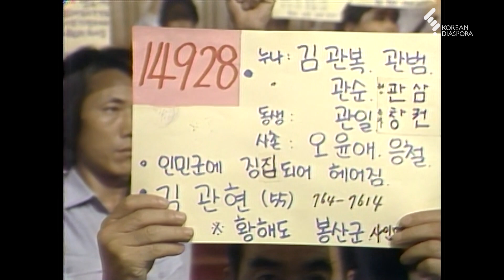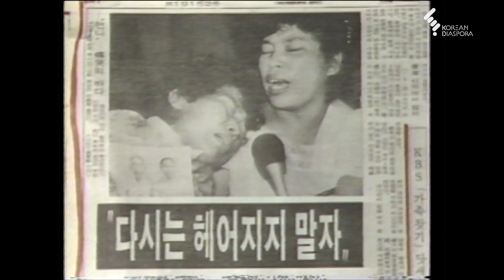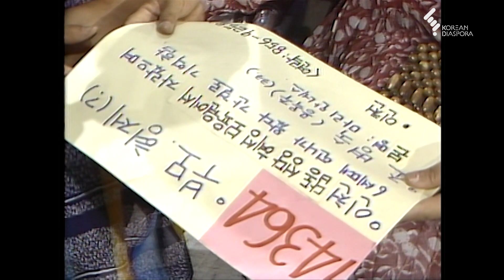[상봉 하이라이트] 이산가족을 찾습니다 1983년 7월 23일 - 3 (KBS 방송)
■ 00:43 친척 형제들의 상봉
02:25 여의도 만남의 광장
04:16 남매확인 중
05:33 오열하는 자매 상봉
08:20 고모와 조카 상봉
10:22 수양딸로 가 동생이 있는것도 몰랐던 언니와 여동생의 만남
14:38 대동강에서 헤어졌던 딸과 아버지 부녀 상봉
19:01 오빠와 여동생 남매 상봉
23:09 나는 고아가 아니라고 울부짖는 사촌남매간의 만남
26:13 바로 딸을 알아본 아버지와 딸의 부녀상봉
29:29 1.4후퇴때 헤어진 부자 상봉